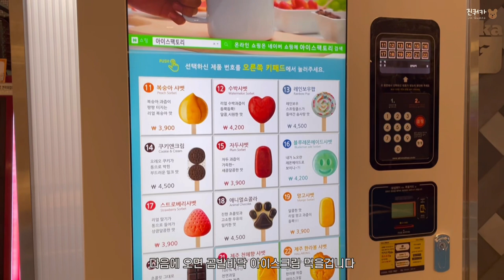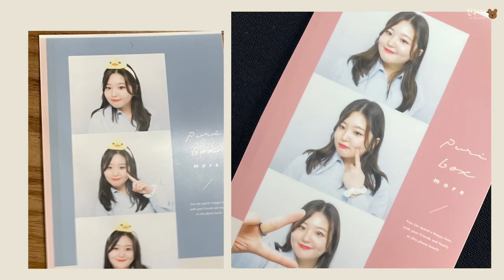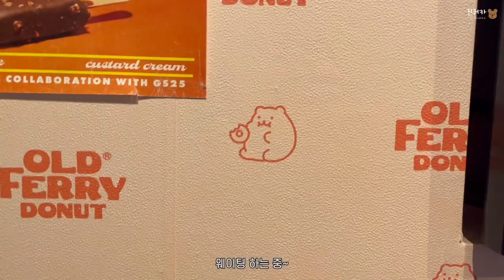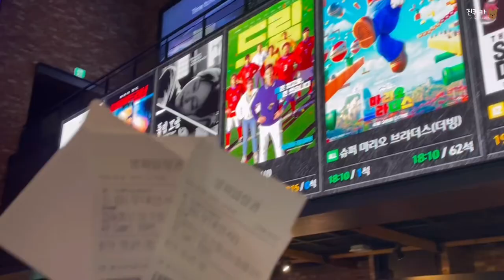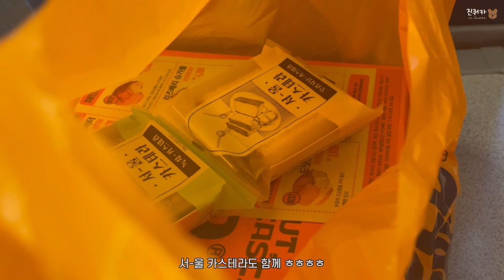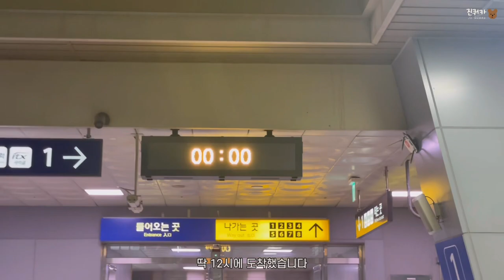[Vlog] 지은언니랑 아이컨택 중!? | 드림 무대인사 | 유애나 브이로그 | 서울 여행 브이로그 | 부산에서 서울까지☆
안녕하세요~

이번 영상은 우리 은행에서 진행한 드림 무대인사에 당첨되어 당일치기로 서울 갔다 온 하루를 기록했습니다.

21시간 동안 보낸 하루라 무척 피곤했지만 진짜 재미있게 친구랑 잘 놀았습니다.

영상에는 안 나왔지만 많이 돌아다니고 많이 구경했습니다 ㅎㅎ

다음에 또 가고 싶어요!

(저번 영상 이벤트 당첨자분들 모두에게 우편배송 완료했습니다.)